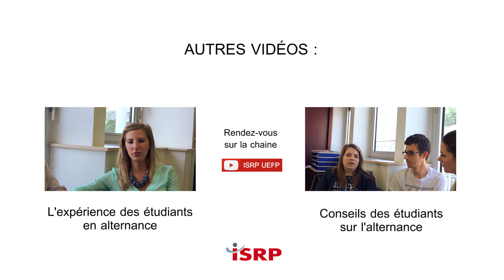Présentation - Psychomotricité en alternance